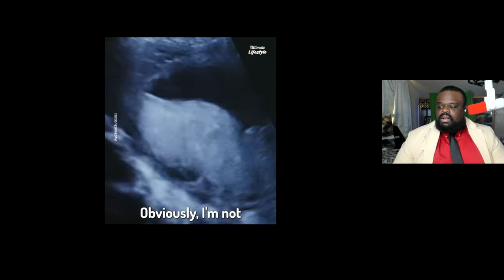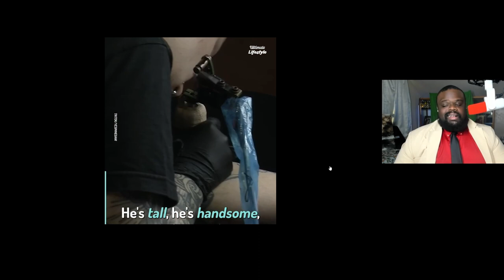She Was 28 Weeks Pregnant Looking For A Stepfather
I truly wonder how many men would date a pregnant woman knowing they would be a stepfather and all the complications that come with that.